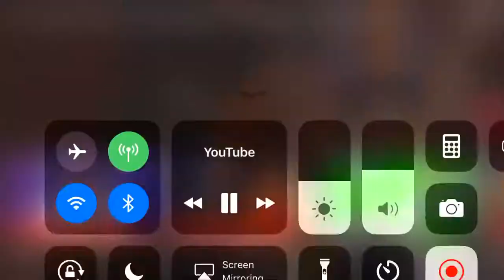DC young fly with the rhymes